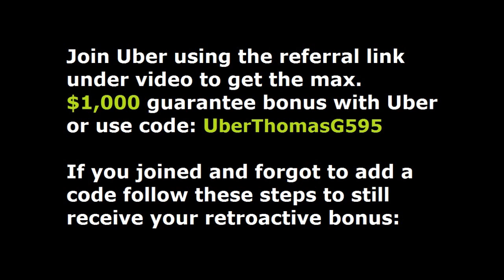Kansas City. Join Uber and receive the highest sign-on bonus when using code UberTHOMASG595